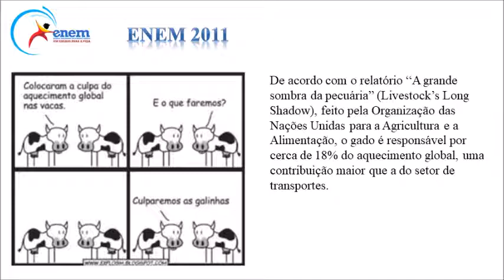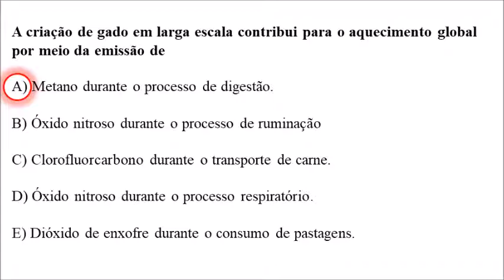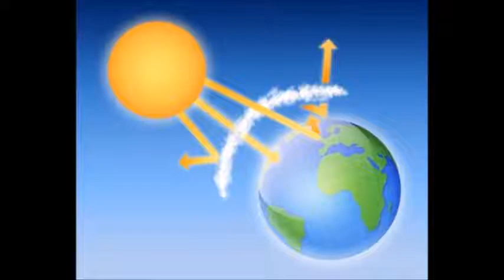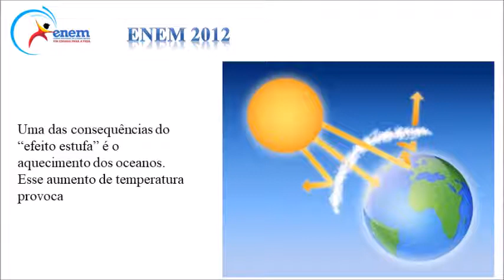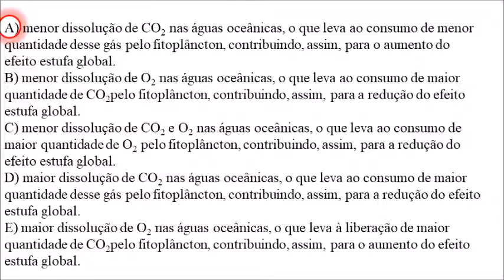Geografia - Efeito Estufa ( ENEM, Vestibular)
Gabriel Edson Martins Dos Santos

O efeito estufa é o processo pelo qual a radiação da atmosfera do planeta aquece a superfície do planeta a uma temperatura acima do que seria sem sua atmosfera.

Se a atmosfera de um planeta contém gases radiativamente ativos (ou seja, gases de efeito estufa), irão irradiar energia em todas as direções. Parte dessa radiação é direcionada para a superfície, aquecendo-a. A intensidade da radiação descendente - ou seja, a força do efeito de estufa - dependerá da temperatura da atmosfera e da quantidade de gases de efeito estufa que a atmosfera contenha.

O efeito estufa natural da Terra é fundamental para o apoio à vida. As atividades humanas, principalmente a queima de combustíveis fósseis e o desmatamento das florestas, intensificaram o efeito estufa natural, provocando o aquecimento global.